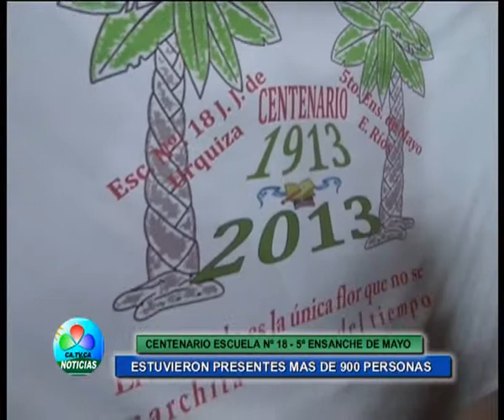FESTEJOS ESCUELA Nº18 ACTOS Y FIESTA